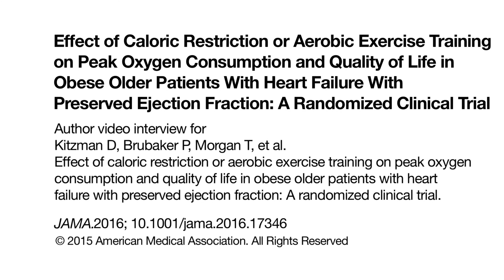Diet vs Exercise in Obese Older Patients With HFPEF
This randomized clinical trial determines whether diet or exercise improves exercise capacity and quality of life among obese older patients with heart failure with preserved ejection fraction (HFPEF).